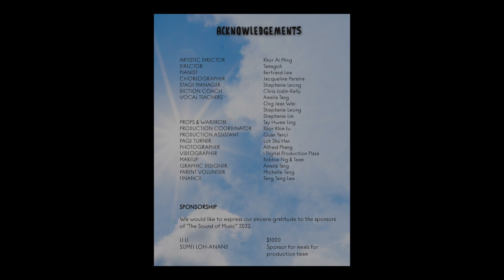The Sound of Music I Vocal Associates I Esplanade Recital Studio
28 August 2022
Esplanade Recital Studio